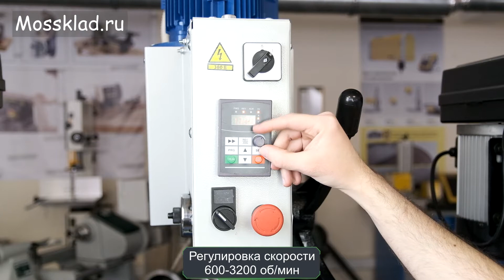Термосверление на станке ZJ5132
Если вы ищете недорогой станок для термосверления, рекомендуем обратить внимание на модель ZJ5132. Она разрабатывалась нашими инженерами специально для заказчиков, которым нужен бюджетный сверлильный станок для выполнения операции «термосвеление».

У модели ZJ5132 есть все необходимые параметры для долгой и качественной работы:
1) Двигатель мощностью 3 кВт
2) Электронная регулировка оборотов 600-3200 об/мин
3) Большой рабочий стол 470x420мм
4) Вес 150 кг
Этот станок представлен в нашем демозале в Москве, приезжайте и попробуйте его в работе.